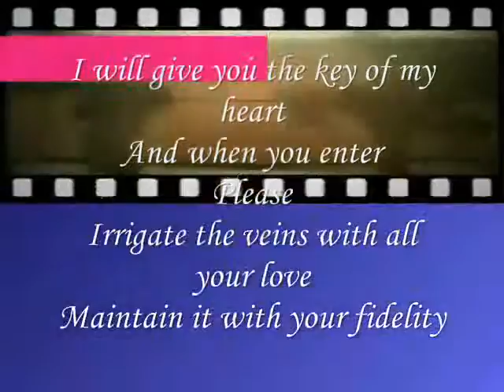the key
do.
do so
Money is an excellent servant, but the host
very bad.